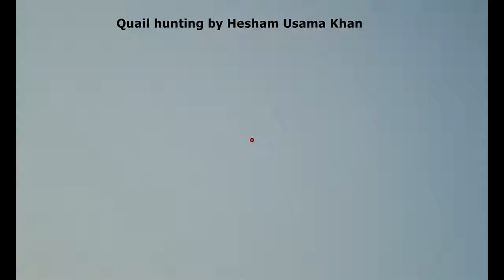Quail hunting in Pakistan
Quail hunting by Hesham Usama Khan